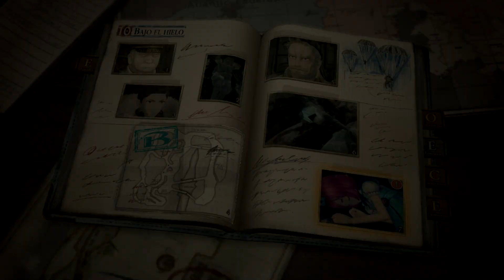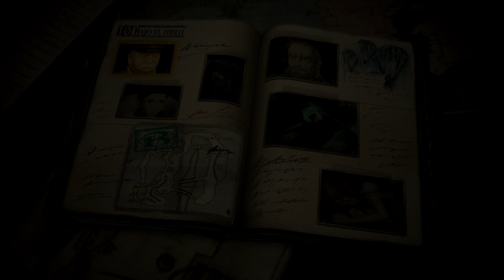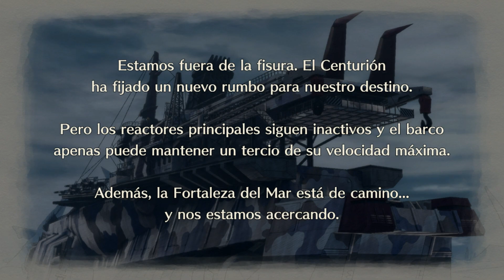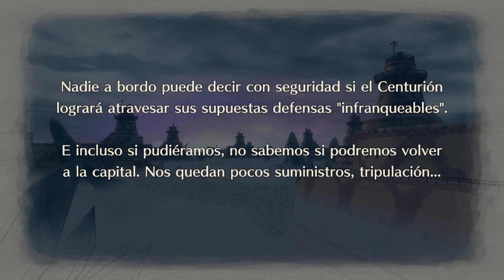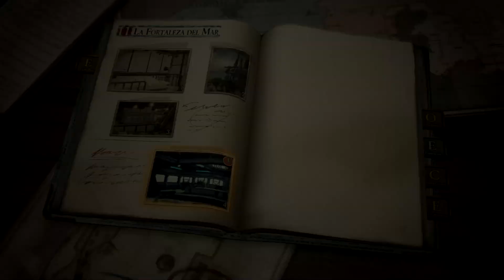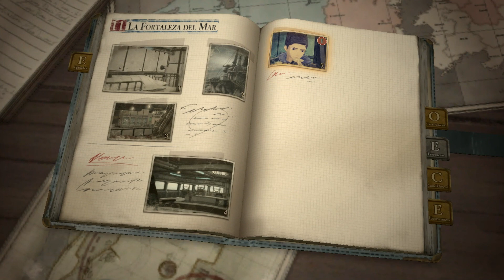Valkyria Chronicles 4 #31 - Gameplay en Español sin comentar